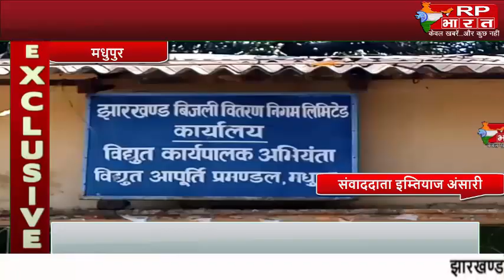ग्रामीण व शहरी घरेलू उपभोक्ताओं को राहत प्रदान करने के लिए वन टाइम सेटलमेंट योजना का समय सीमा बढ़ाया